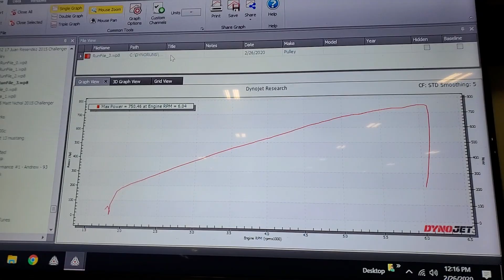Dodge Hellcat Performance Package SHP Advantage Plus Adds 100 RWHP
Custom Tuning : EFIive - SCT - Diablosport - HP tuners - ProEFI - Uprev